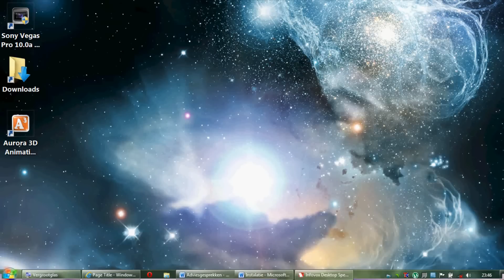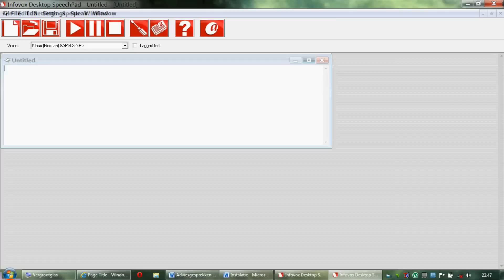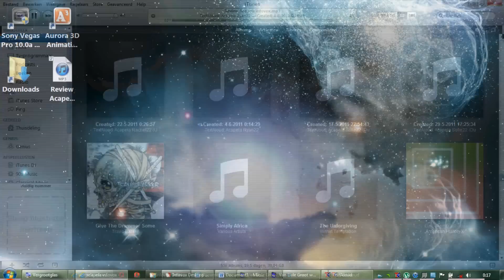how to get the best Text To Speech software (subtitles on)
This is a short look at one of the best text to speech engins on the market.